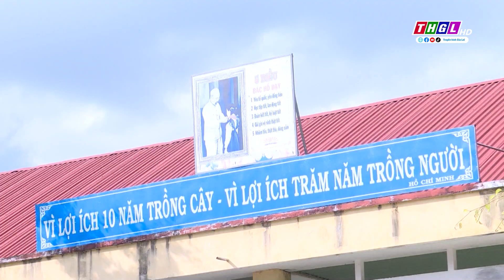Giai đoạn 2021-2025, Gia Lai dự kiến có 676 giáo viên được đào tạo nâng chuẩn trình độ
Theo kế hoạch thực hiện lộ trình nâng trình độ chuẩn được đào tạo của giáo viên mầm non, tiểu học, trung học cơ sở giai đoạn 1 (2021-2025) của tỉnh Gia Lai, toàn tỉnh dự kiến có 676 giáo viên được đào tạo nâng chuẩn trình độ chuyên môn.